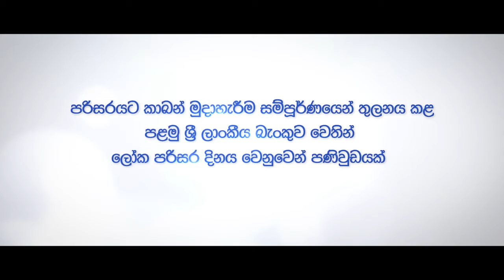Commercial Bank Environment Day